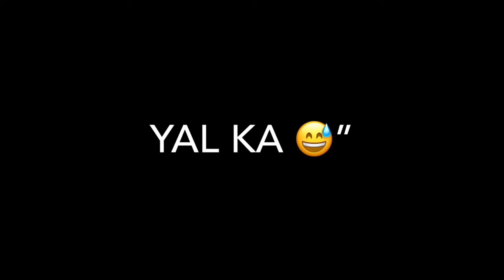Black screen video iMovie status Balochi Song kadi tao dila makn